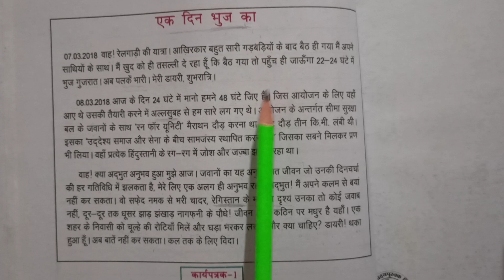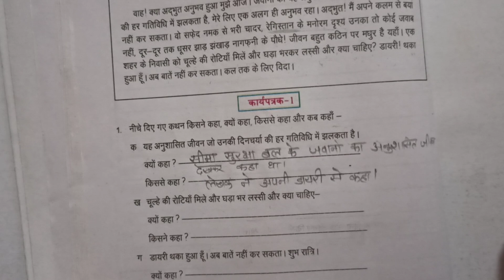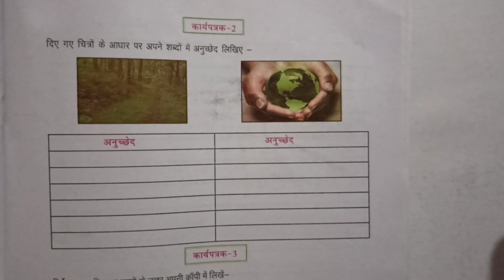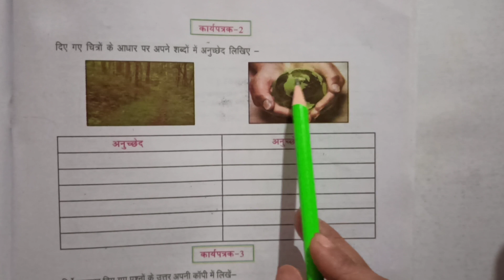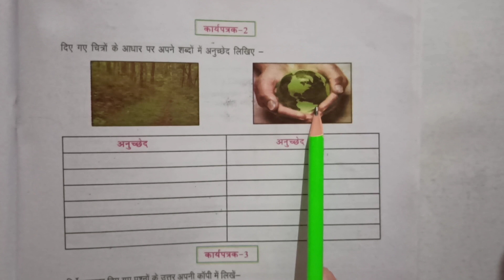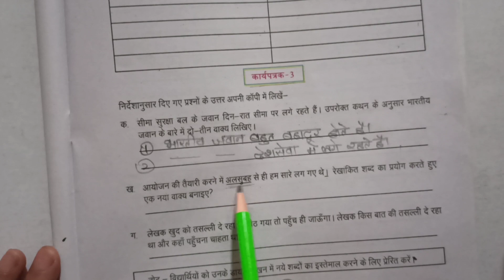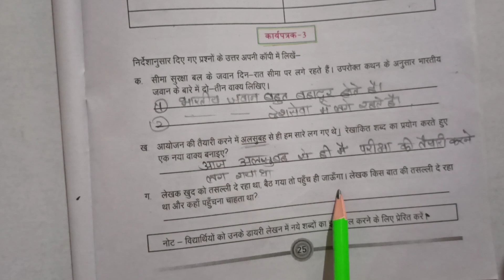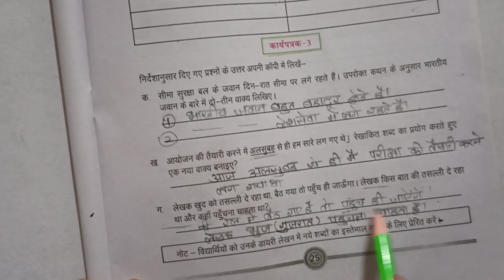कक्षा-9 वी हिन्दी ब्रिज कोर्स- पाठ 4 कार्यपत्रक | Class 9 Hindi Bridge Course